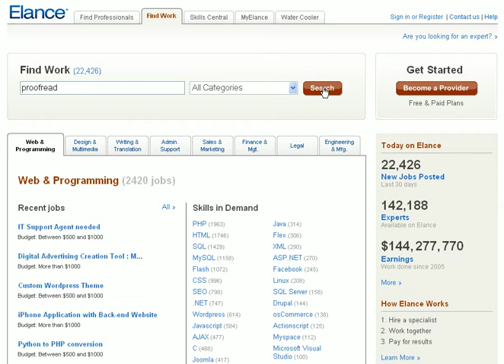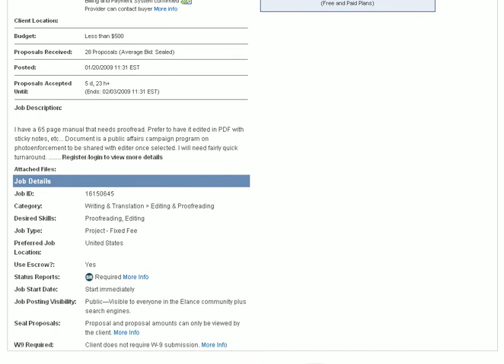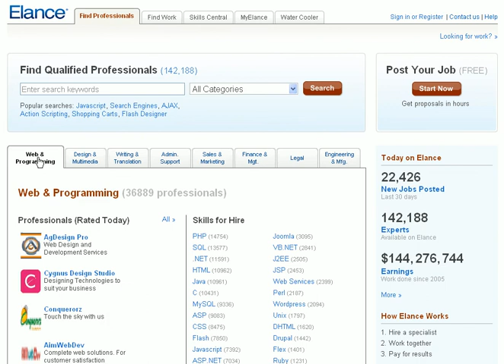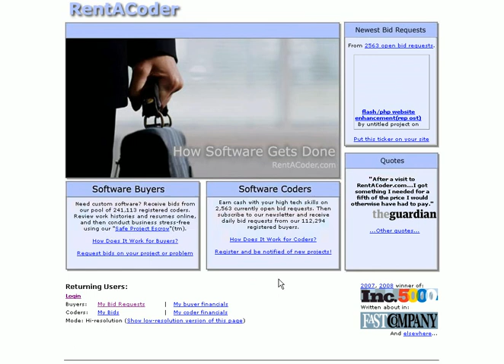How to make money using elance and rentacoder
How to make money using elance.com and rentacoder.com